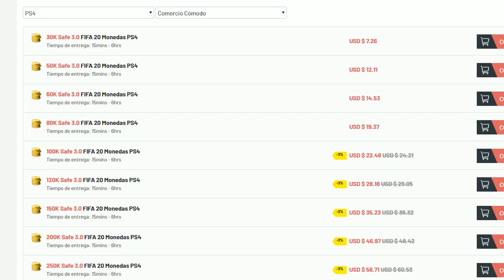FIFA 20 Como Jugar Mejor Formacion 442 Trucos Y Tips Para Aprovechar La 442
►TIROS LIBRES En Fifa 20 TUTORIAL Efectos - FIFA 20 Tiro Libre Chetado Mejor Disparo Free Kicks

► FIFA 20 Como Tirar Penaltis En FIFA 20 TUTORIAL - Como Parar Todos Los Penaltis TUTORIAL 100%